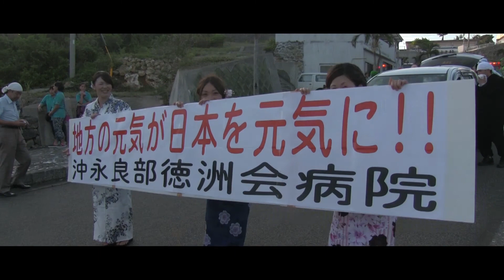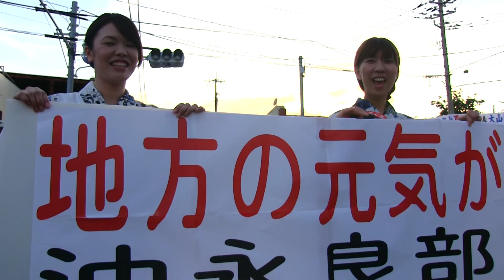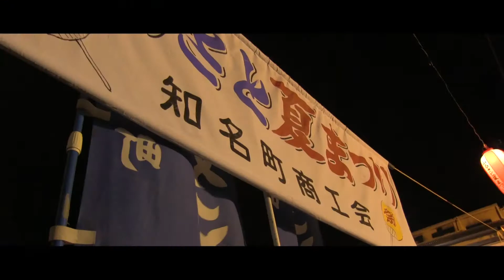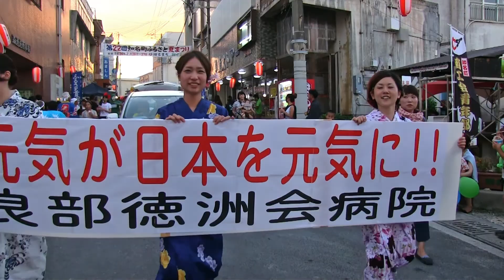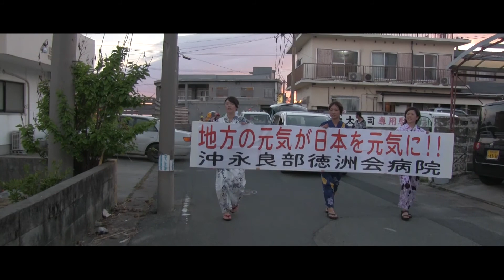「知名町ふるさと夏祭り」沖永良部徳洲会病院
２０１４年７月２６日「知名町ふるさと夏祭り」が行われました。
沖永良部徳洲会病院パレードの映像です。パレード成績ー優勝ーでした。